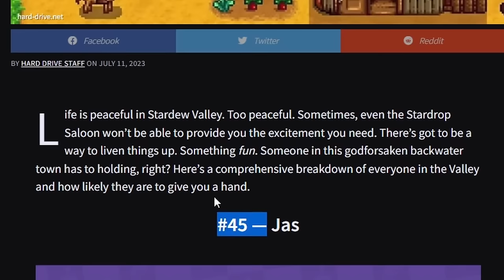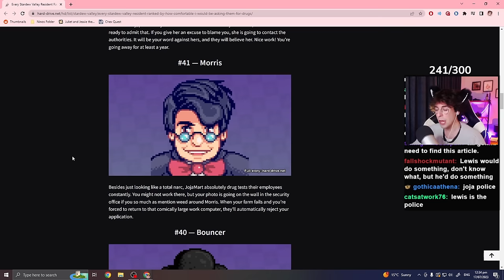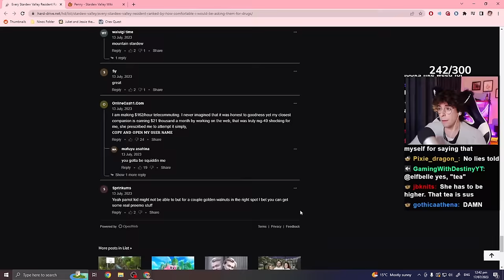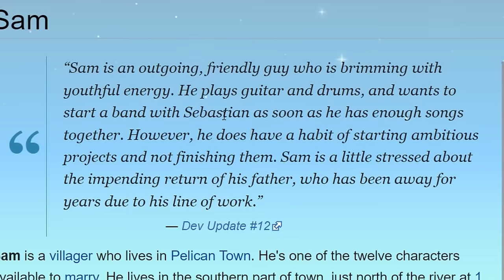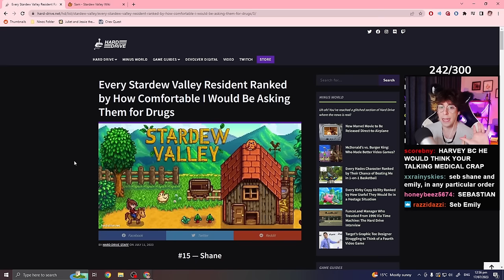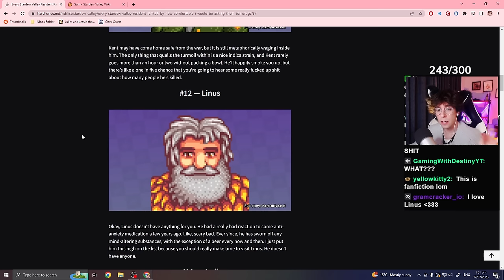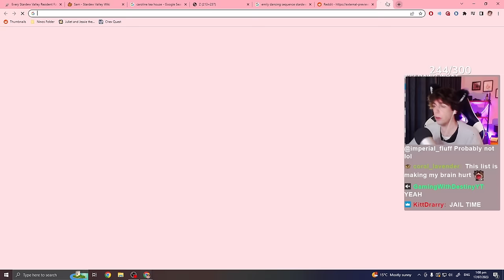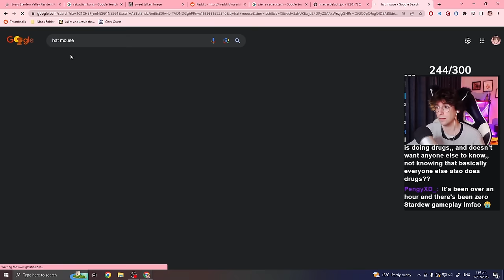How Comfortable I Would Be Asking Stardew Characters for Dr*gs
This was filmed on my Twitch. You should join it.
(Live Mon/Wed @ 12pm NZT/4 pm PST/ 8pm EST)

Chapters:
Intro: 0:00
45 - 40: 0:45
40 - 30: 4:04
30 - 20: 7:27
20 - 10: 10:48
Top 10: 16:07